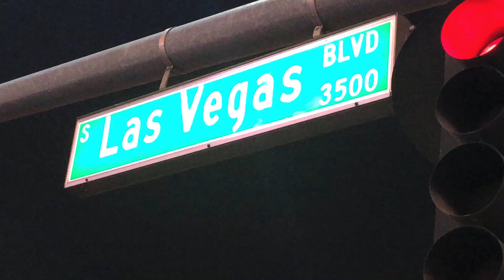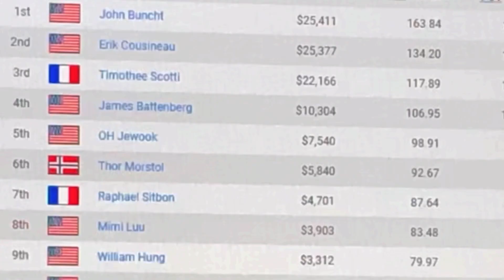Vegas, Poker, and an American idol legend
I played poker with William Hung